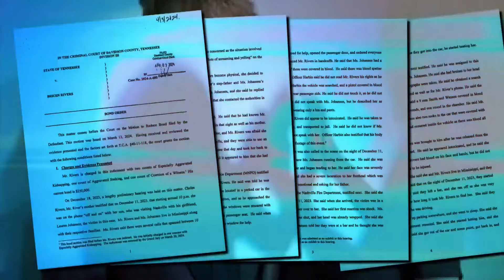Mississippi college student murdered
Her father reported her missing on July 2nd a day after, her sister awoke to find Lauren gone, her front door open, and her security camera smashed.